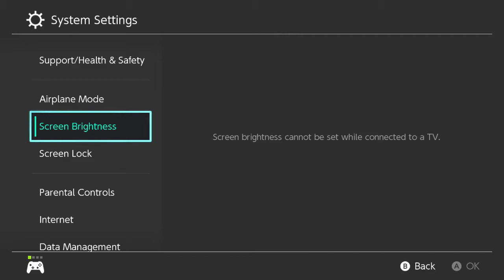Enter The Gungeon Ep#7 | Enters in the Rusty Man | We Would Like To Play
Join us gamers as we go back into the gungeon trying to beat the Hunters Past. Justin has the controller for this one. He's a bit rusty at the game as its been a hot minute since he has last played. Can he go clutch mode and get the W or will the Rust be too much? Find out in this exciting episode of. ENTER THE GUNGEON!... PLEASE! :D